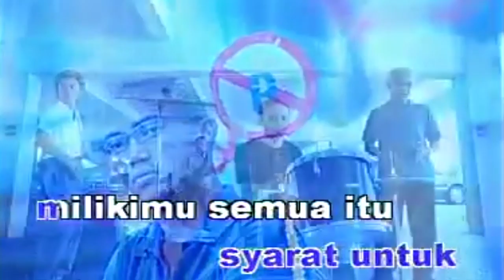ASM STAR - EZAD EXIST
15_Asian Street Music - ASM STAR 2015
Ezad Exist